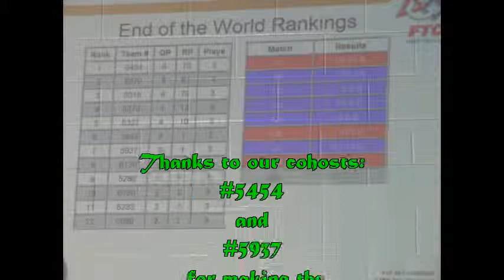End of the World Tournament - 12/15/2012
The second meet of the Tesla Robotics League was the "End of the World tournament". It was held on Saturday, December 15th, 2012 and was co-hosted by 5454 d.i.t.u. and 5937 Renaissance Robotics.